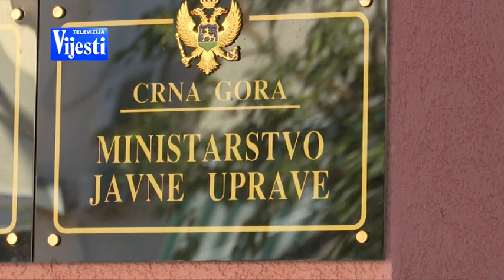VIJESTI U POLA 7 - RAZGRANIČENJE PODGORICE I ZETE | Vijesti Online